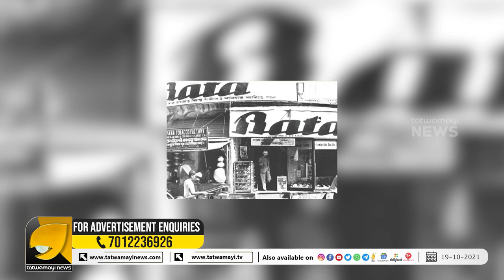ഇന്ത്യാക്കാരുടെ പ്രിയപ്പെട്ട ബാറ്റ പക്ഷെ ഇന്ത്യനല്ല എന്നറിയാമോ? | Sreekala Prasad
ഇന്ത്യക്കാർ നെഞ്ചിലേറ്റിയ ബാറ്റ പക്ഷെ ഇന്ത്യനല്ല | Sreekala Prasad